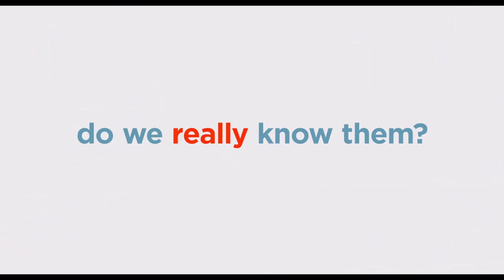The Secret Life of Pets 2 Trailer (2019) Kevin Hart, Tiffany Haddish, Harrison Ford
Max is tricked into going to the vet where he has a rather interesting encounter with some fellow patients. The Secret Life of Pets 2 will be released in summer 2019.

Follow IGN for more!